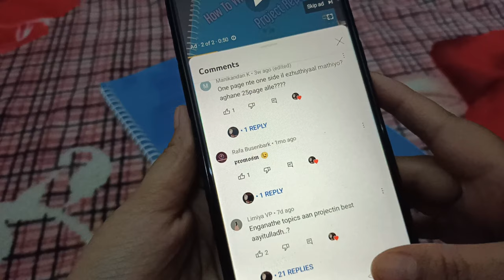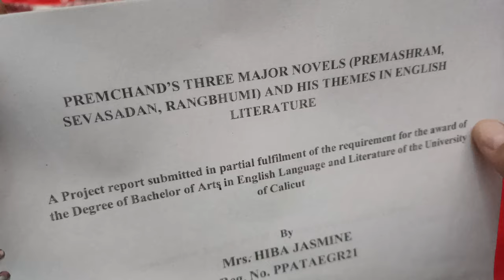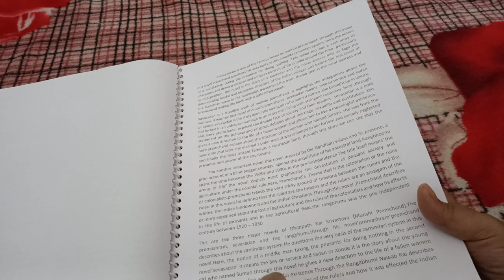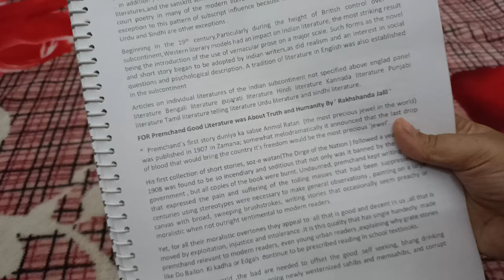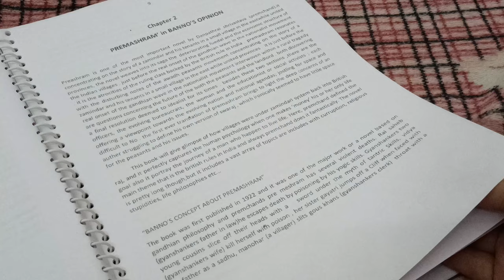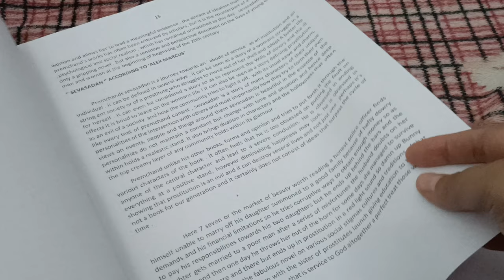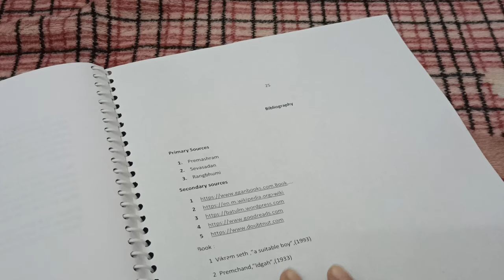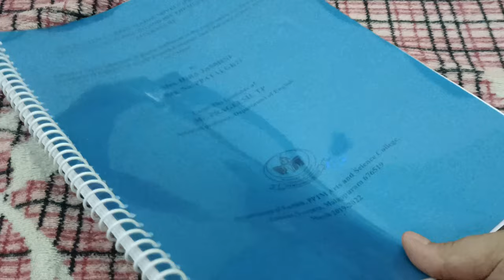TOPIC SELECTION OF MY PROJECT WORK,🤗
THIS VIDEO FOR LIMIYA VP

I HOPE THIS VIDEO IS VERY USEFUL FOR ALL BA ENGLISH STUDENTS

PLZZ WATCH TILL THE END AND UNDERSTAND

1-how to write a degree level project for
BA ENGLISH